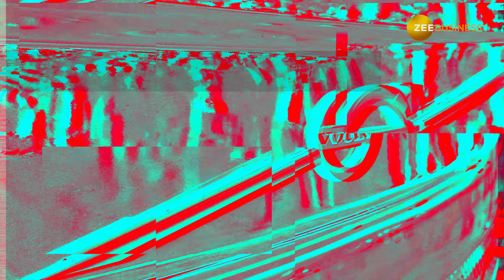Volvo 9600 Luxury Bus: 2.5 करोड़ की Luxury Bus में सिर्फ 10 Seat, Business Class का खास Look & Feel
Volvo 9600 Luxury Bus: Volvo ने Bharat Mobility Expo 2024 में एक खास Bus का Concept Model पेश किया. नाम है- Volvo 9600 Luxury Bus. इस 2.5 करोड़ की बस में मात्र 10 Seat है. लेकिन ये 10 Seat वाली बस बेहद खास है क्योंकि ये आपको किसी Business Class Flight की याद दिलाएगी. Zee Business पर देखिए इस Luxury बस में क्या-क्या है खास?

Volvo 9600 Luxury Bus: Volvo introduced the concept model of a special bus at Bharat Mobility Expo 2024. The name is- Volvo 9600 Luxury Bus. There are only 10 seats in this 2.5 crore bus. But this 10 seat bus is very special because it will remind you of a business class flight. See what is special in this luxury bus on Zee Business?